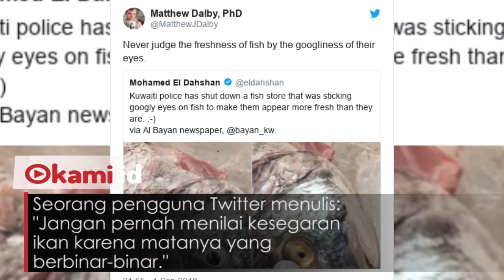Tipu Pelanggan, Ikan Ditempeli Mata Ikan Mainan Agar Terlihat Segar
Toko ikan di Kuwait ditutup setelah ketahuan memalsukan dagangan ikannya

Agar terlihat segar, penjual ikan ini menempelkan mata ikan mainan